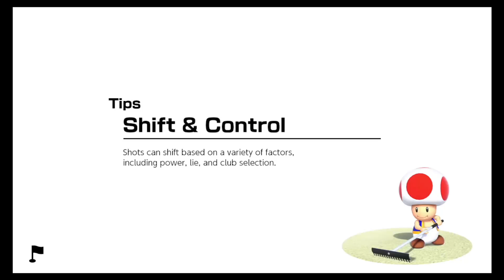Bowser Jr. VS Rosalina Mario Golf Super Rush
Bowser Highlands
Mario Golf Super Rush Gameplay 2-PlayerSplitscreen Mario Golf Super Rush Gameplay
Balmy Dunes Mario Golf Super Rush Gameplay
Bonny Greens
Ridgerock Lake
Balmy Dunes
Wildweather Woods
Bowser Highlands
New Donk City
Blustery Basin
Spiky Palms
Super Golf Stadium